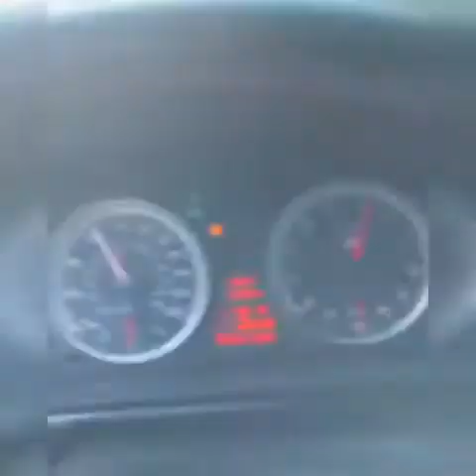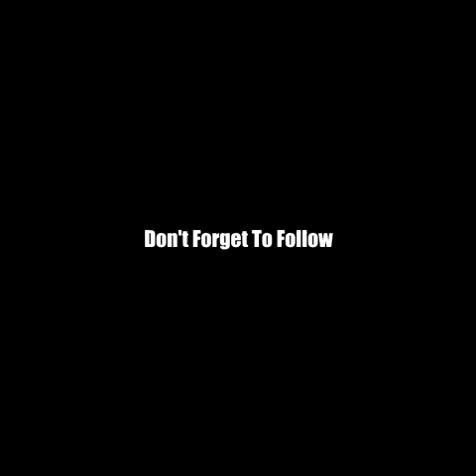compilation de voiture vitesse à fond !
Aidez-moi pour atteindre rapidement les 1000 abonnés et 4000 heures de visionnages sur ma chaine .